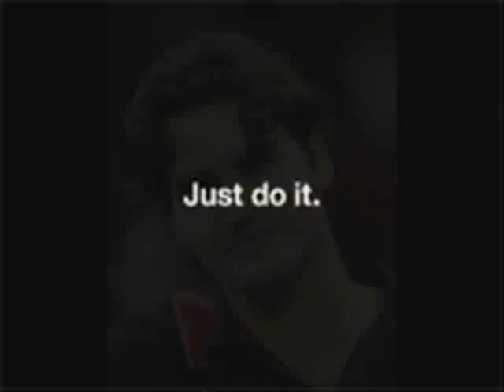Roger Federer- for you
Clips and pics of Hot Mr. Federer. :-)
Thanks too those who contributed pics and clips.